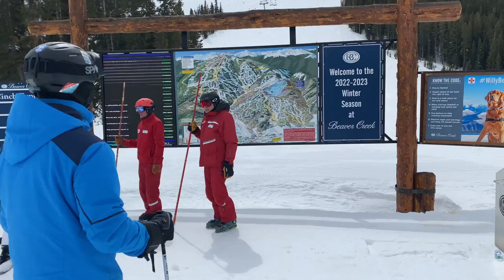WHAT IS BEAVER REALLY CREEK LIKE??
This resort guide includes everything from the drive up to Beaver Creek from Denver, to the hotels, the food, the restaurants and the skiing - this is the ultimate guide to Beaver Creek.